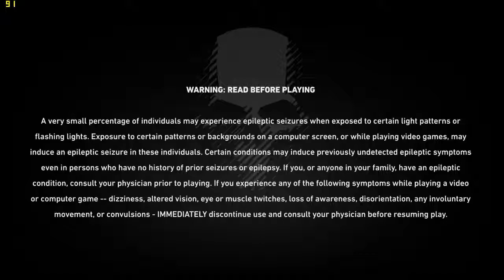Ghost Recon Wildlands Gameplay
Ghost Recon Wildlands Gameplay at 720p
My latop Specs
MSI GT72vr 6RE Dominator Pro Tobii
Intel Core i7 6700HQ 2.6ghz
RAM 16GB
Tom Clancy's Ghost Recon Wildlands is a tactical shooter video game developed by Ubisoft Paris and Ubisoft Milan and published by Ubisoft. It was released worldwide on March 7, 2017, for Microsoft Windows, PlayStation 4 and Xbox One, as the tenth installment in the Tom Clancy's Ghost Recon franchise and is the first game in the Ghost Recon series to feature an open world environment.

The game moves away from the futuristic setting introduced in Tom Clancy's Ghost Recon Advanced Warfighter and instead features a setting similar to the original Tom Clancy's Ghost Recon. Ubisoft described it as one of the biggest open world games that they have published, with the game world including a wide variety of environments such as mountains, forests, deserts, and salt flats.
Tom Clancy's Ghost Recon Wildlands is a tactical cover based shooter game set in an open world environment and played from a third-person perspective with an optional first person view for gun aiming. Players play as members of the Delta Company, First Battalion, 5th Special Forces Group, also known as "Ghosts", a fictional elite special operations unit of the United States Army under the Joint Special Operations Command. It does not feature the futuristic setting used in Advanced Warfighter and Future Soldier, but instead adopts a modern-day setting, similar to the original Tom Clancy's Ghost Recon. As a result, the equipment featured in the game is based on weapons and gear commonly used by military forces around the world. However, it features some original equipment, such as drones that can be used to tag enemies and show objectives. These drones have limited abilities until upgraded.The game is the first entry to feature an open world environment, which consists of nine different types of terrain, such as: mountains, forests, desert, salt flats, and also introduces a dynamic weather system as well as a day-night cycle. Completing missions during day-time allows players to spot enemies easily, while completing missions at night grants players a tactical advantage, as the night offers players better concealment and easier infiltration due to some guardsmen being asleep.Players are tasked with making observations before carrying out missions. A variety of vehicles, such as dirt bikes, helicopters and dune buggies are featured in the game. Unlike its predecessors, Wildlands features several side-missions.

When completing missions, players can reach the location where the mission starts through a variety of ways. Players can parachute from a helicopter, walk overland, or drive towards their objectives. Players are allowed to use multiple ways to complete objectives, such as utilizing stealth, melee combat, or using long-ranged or short-ranged weapons provided in the game. The game also features outposts that can be taken down by players. Players can grab enemies at close range with one hand for defense as human shields, while using the other hand to shoot. Players can also gain experience points to level up. The playable character can be customized, and loot found on enemies' corpses can be equipped by player characters. Weapons and gear can be upgraded as well. According to the creative director of the game, the AI of the game is unscripted and has their "own motivations and agendas".

Each of the 21 areas on the map is controlled by a buchon, who is also associated with one of four divisions of the cartel's operations: Influence, Security, Production and Smuggling. Clearing missions in an area and collecting key intel unlocks missions where players can target a buchon and eliminate him or her by killing or capturing the target (with some exceptions). Eliminating enough buchones in an operations division allows players to target that division's underboss, and eliminating that underboss and all of the buchones in an operations division leaves the division head vulnerable. Capturing this division head cripples and destabilizes the division and makes the cartel boss more vulnerable.

It features cooperative multiplayer mode, in which players can be joined by up to three other players to explore the game's world and to complete campaign missions. The game can also be played solo, in which the player will be accompanied by three AI teammates, which the player can give orders to, if a player wants a more "lone wolf" playstyle they can be disabled via the settings. A competitive multiplayer mode has been released as part of a free update on October 10, 2017. It features an elimination type of game mode in a timed 4v4 match with revives. Players can level up through multiplayer gameplay which enables them to improve the different class of characters available